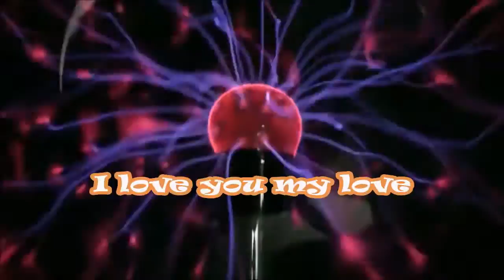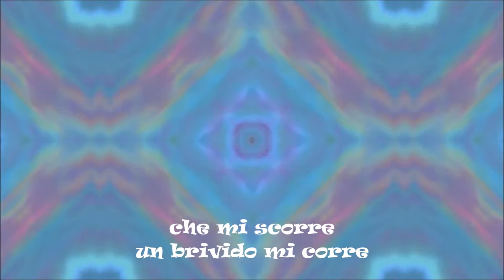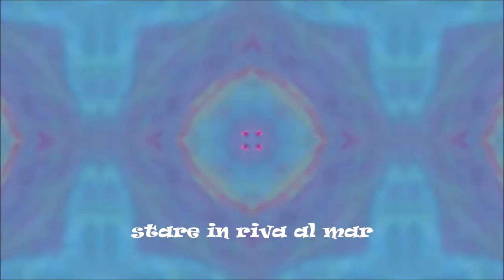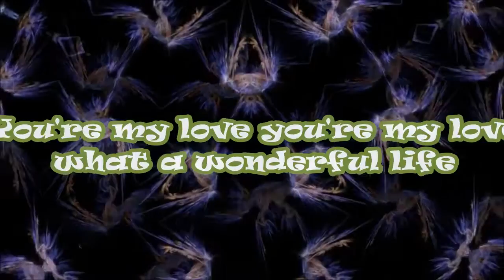Massi Lepera - I love you my love (Summer 2022 lyric edition)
Brano prodotto presso la Casa Discografica San Luca Sound di Bologna (Manuel Auteri e Renato Droghetti);
Voce in studio: Fabrizio Rotundo;
Album: Carpe diem (2022), track 10